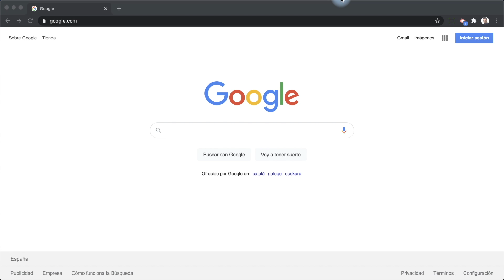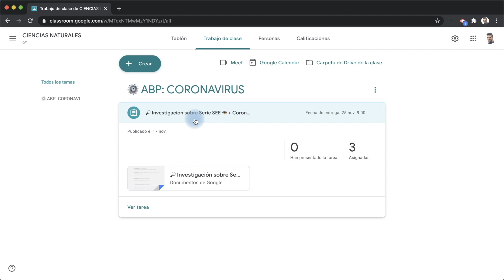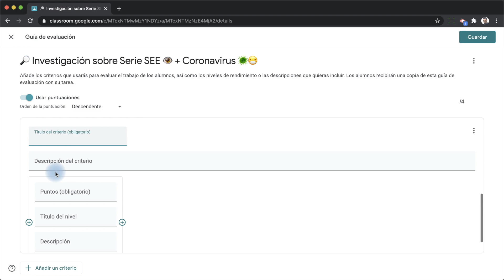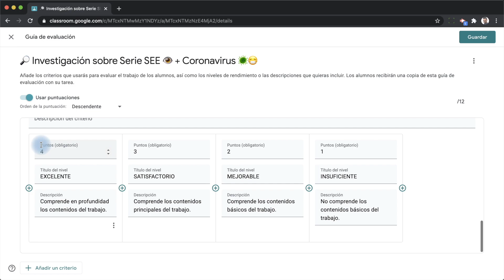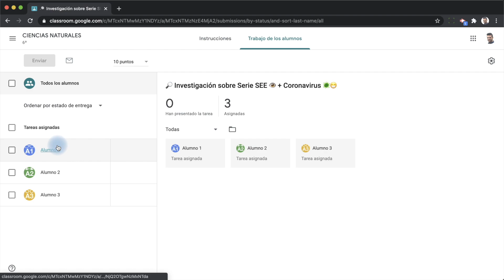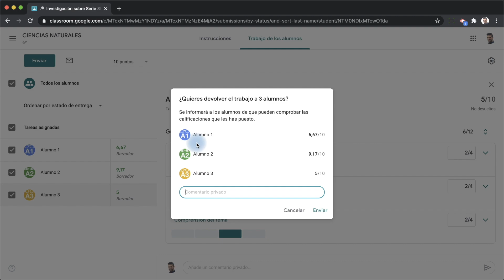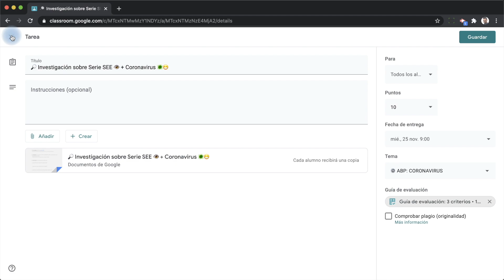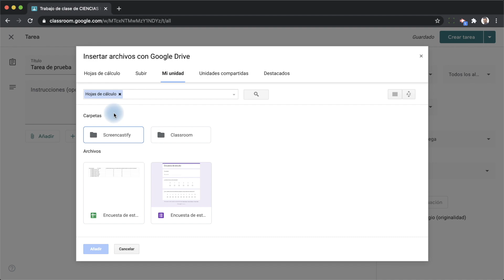📝 CÓMO CREAR RÚBRICAS EN GOOGLE CLASSROOM 🤔 | Crea, reutiliza, exporta e importa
¡Hola, innovadores! 👋🏼😄

En este vídeo aprendemos a crear Rúbricas en Google Classroom, también llamadas guías de evaluación. Veremos cómo reutilizar guías de evaluación existentes, cómo exportarlas para compartirlas con otros docentes y finalmente cómo importarlas.

🤩GOOGLE CLASSROOM Y MEET: Cómo EVITAR💡que tus ALUMNOS se UNAN a las reuniones ANTES Y DESPUÉS 👏🏼👏🏼

🎮 Te dejo un divertido juego como crear rubricas en google classroom